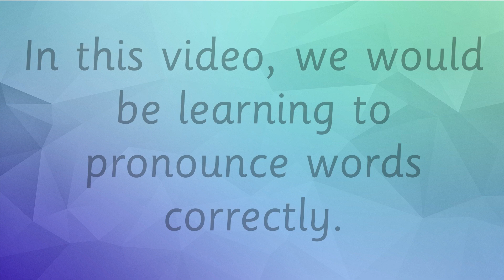HOW TO PRONOUNCE WORDS CORRECTLY | AKWITTI Talks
In this video  we will be pronouncing words that most of us pronounce wrongly, GOOD LUCK! Don't forget to subscribe to AKWITTI Talks, like my video, share and comment if you have feedback and/or enquires or you want to tell AKWITTI Talks if you pronounced all the words correctly or if you missed  some.